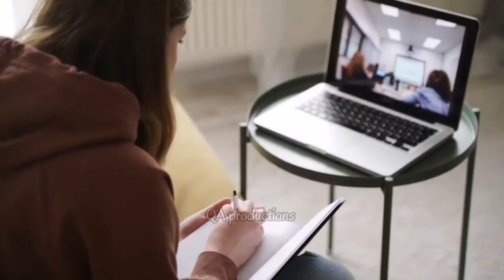History of Ertugrul Ghazi in Urdu & Hindi | Part 2 | Ertugrul Ghazi Documentary | QA Productions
Ertugrul ghazi history in Urdu and Hindi.